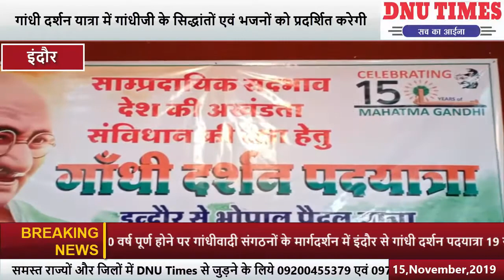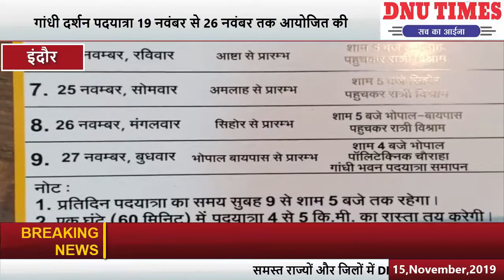महात्मा गांधी की जयंती के 150 वर्ष पूर्ण होने पर पदयात्रा 19 नवंबर से 26 नवंबर तक आयोजित की